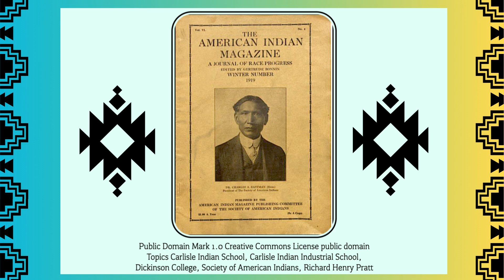CHARLES EASTMAN NOV 18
Charles Eastman (1858–1939) was a Dakota physician, writer, and activist. He was one of the first Native Americans to earn a medical degree. Eastman worked to bridge the gap between Native and non-Native cultures, serving as a spokesperson for Indigenous rights. His writings, including "Indian Boyhood" and "Wigwam Evenings," aimed to share Native perspectives. Eastman played a pivotal role in the early 20th-century Native American advocacy and was involved in the founding of the Boy Scouts of America.